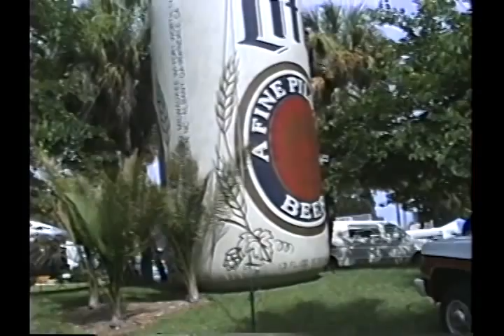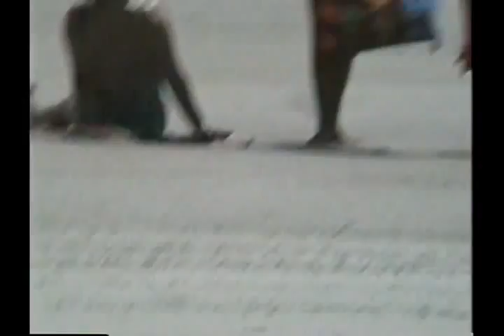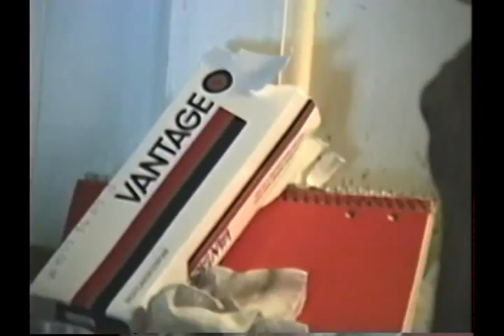Hampton Family Sarasota, FL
Hampton Family Members gather in Sarasota, Florida. Early '90s